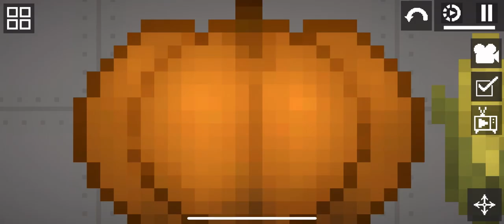MELON PLAYGROUND - THE LOST SYRINGES - EPISODE 2: THE MAKING OF THE IMMORTALITY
(The actual picture of the thumbnail is better than the actual thumbnail) THE SECOND EPISODE OF MY MELON PLAYGROUND SERIES. Inspired by @mekboi. , the Melon God goes to a “friend” to

make more people and a new syringe. All black, this syringes is the immortality syringe, the most powerful of them all, but unfortunately, Lord Zion,(or main antagonist man) is here to ruin everyone’s day. Watch till the end to see the making of the syringe and the death of one of the gods.